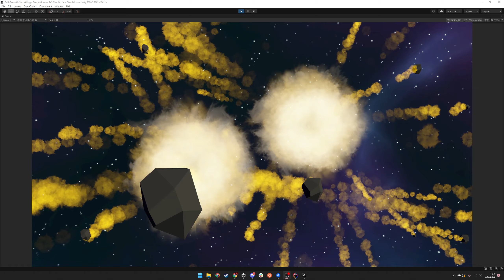Auto Battler 20220313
Just some random thing I am working on in Unity for the fun of it